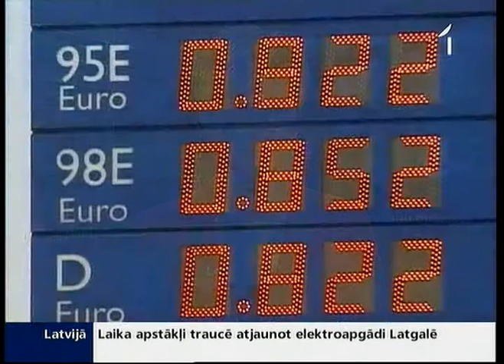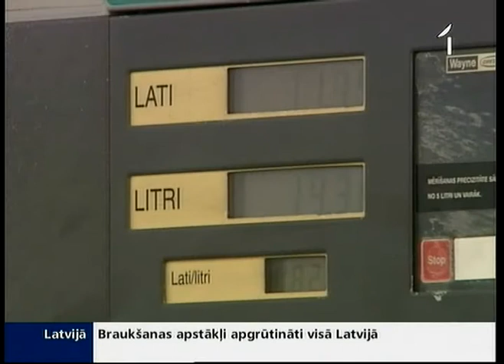Benzīna cenas turpina pieaugt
Jaunais gads pienāks ar nepatīkamu, bet - prognozējamu pārsteigumu. 1. janvārī degvielas cenas uzlēks vēl nebijušos augstumos, pēc ekspertu prognozēm -- līdz pat 86 santīmiem par litru.